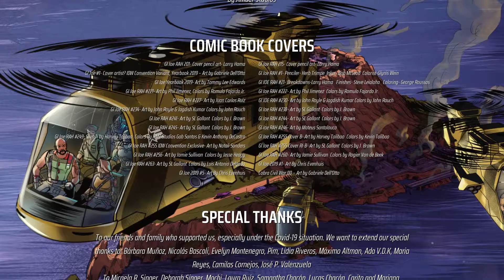G. I. Joe Operation Blackout (cooperative part 10 / The end)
G. I. Joe Operation Blackout (cooperative walktrough part 10 / Final).